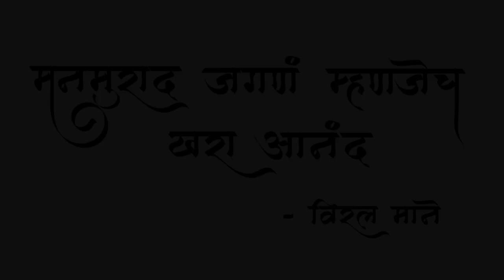Satara | देवमाणूस मालिकेतील टोन्या, साताऱ्याचा विरल माने यांचा जीवन प्रवास | Devmanus Tonya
Meet Viral Mane, Tonya from Devmanus.

He is an actor based from Satara, known for Devmanus (2020).

He started his acting career with a short film and then received fame in Zee Marathi's Devmanus serial. He seems to be a very naughty kid from his act, where as he is really innocent and mature kid in reality. He wants to tell the world that 'Do what you love, don't be the part of crowd'

for more stories across seven hills of Satara!

Special thanks to:
Rukmini Sutar
Devmanus Director
Devmanus team
Zee Marathi